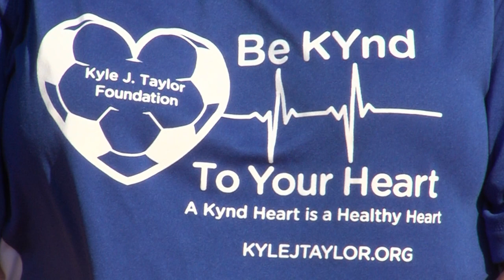Sudden Cardiac Arrest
Kyle Taylor lost his life to Sudden Cardiac Arrest, here's good information on how to prevent this from happening to your teen.